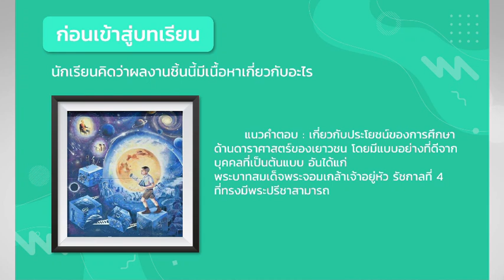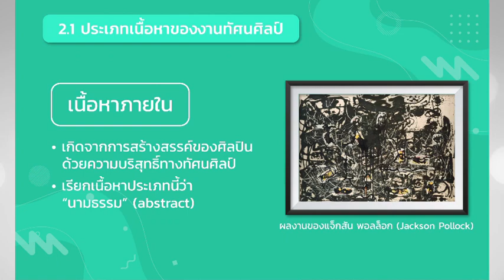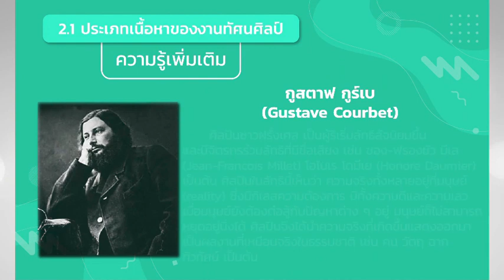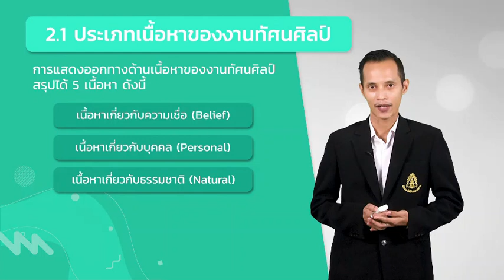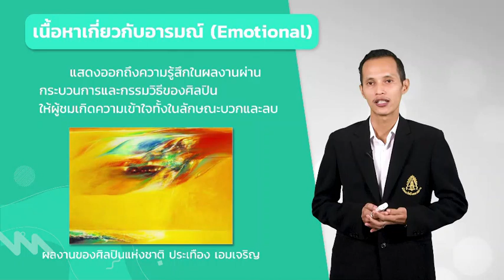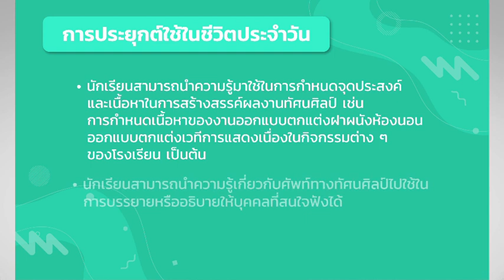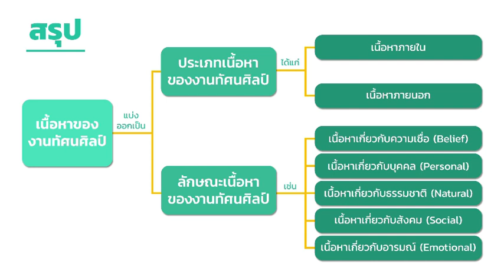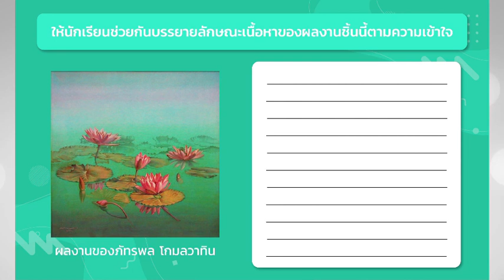เนื้อหาของงานทัศนศิลป์ วันที่ 22 ก.ค.63